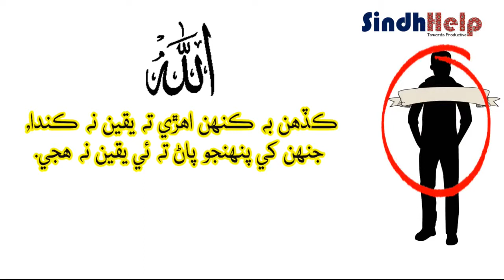ڇا توھان سامان ته نه آھيو؟| ?Are you not the Goods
►In this video sindhhelp tells how to use social media, how to affect our daily life and character building
   ھن وڊيو۾ تمام سٺي طريقي سان سوشيل ميڊيا جي استعمال بابت اجاگر ڪيو ويو آھي ►
  ان جو ڪئين اسان  صحيح استعمال ڪري پنھنجو وقت، پئسا ۽ ڪردار بچائي ھلي سگھون ٿا.